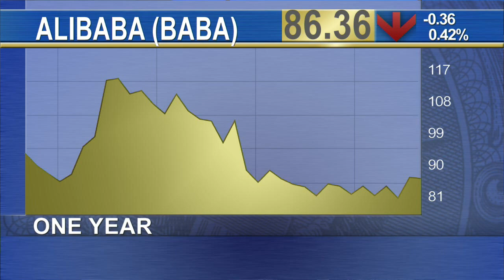China Could Be Next Payments Frontier for Apple Pay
China looks set to be the next payments frontier for Apple Pay and a high powered partnership could provide the missing link. Apple is said to be in advanced talks with commerce giant Alibaba to get Apple's payment technology into the mainstream Chinese market. Apple Pay was launched in the U.S. last September and CEO Tim Cook is now looking East to the company's second largest revenue market. Alibaba already owns its own mobile payment system, Alipay which processes payments using bar code scanning. The Near Field Communication technology used by Apple Pay is currently dominated by China's state owned credit card operator UnionPay. So while details of the partnership are still unclear, teaming up with Alibaba could give Apple Pay a much needed boost in the market.